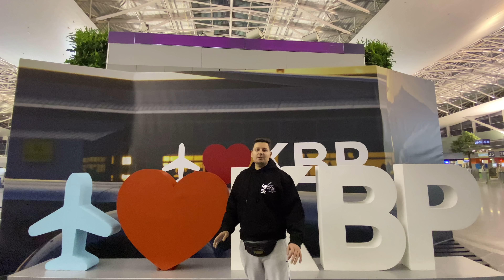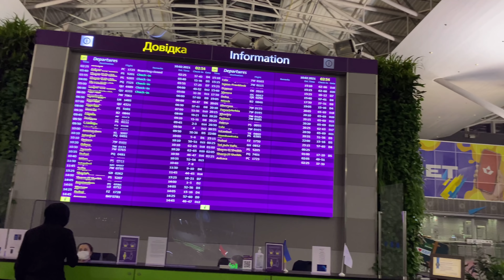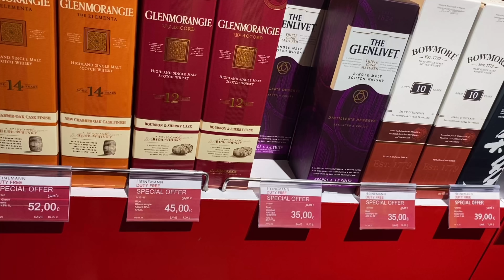Египет 2021. СНЕГОПАД! Рейс отменяется? Новые правила в аэропорту. Цены в Duty free.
Друзья, доброго времени суток!
Сегодня погода не в шутку решила нас побаловать снежком! Все бы ничего, если бы не наше новое  путешествие! Вообщем очень было страшно, но мы не теряли времени и решили ознакомить вас с ассортиментом и ценами в Дьюки фри и рассказали новые правила в аэропорту! А в следующем видео вас ждёт сюрприз!